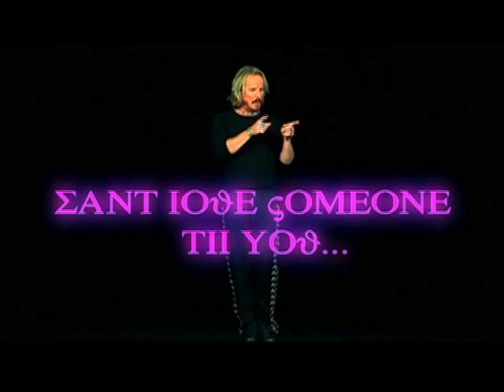UV Quebec Show 2 Mark Lennon